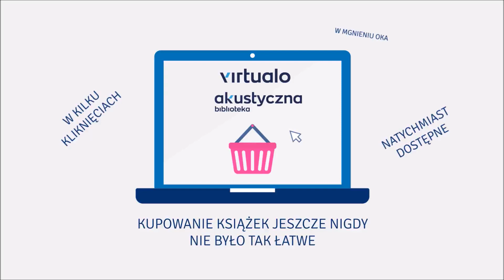Anna Fryczkowska "Starsza pani wnika" audiobook. Czyta Elżbieta Kijowska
Nauczyciel angielskiego, torturowany przed śmiercią, traci życie we własnym mieszkaniu. Pewna księgowa znika bez śladu. Ktoś w okrutny sposób morduje koty. Czy te sprawy wiążą się ze sobą? Na pewno łączy je osoba starszej pani, która – korzystając z nieformalnych powiązań z zaprzyjaźnioną agencją detektywistyczną – usiłuje dociec, kto bruździ na jej podwórku. I jest w tym zaskakująco skuteczna! Zapewne dlatego, że potrafi wykorzystać atuty, jakimi dysponuje tylko kobieta naprawdę dojrzała...

Brawurowa, ironiczna, wciągająca „Starsza pani” jest czymś więcej niż tylko kryminałem.

Powieść otrzymała nagrodę główną na Festiwalu Literatury Kobiet Pióro i Pazur. Miała też niedawno premierę w USA.